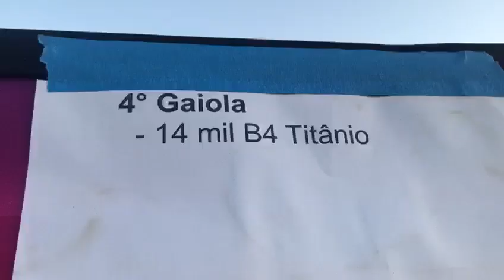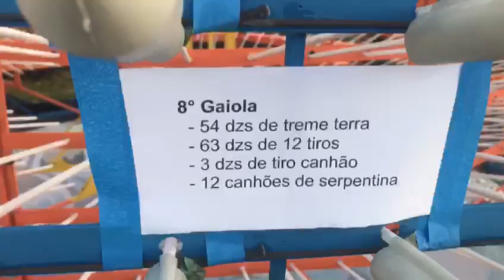PARECE UM APÊ DUPLEX